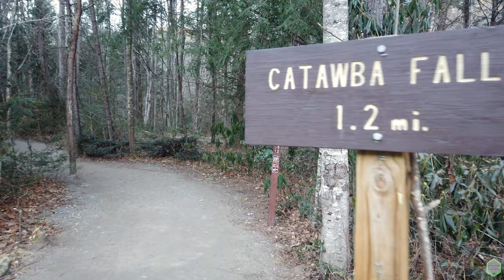Catawba Falls, NC (Upper & Lower Falls)-- 4K Cinematic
Catawba Falls is an easy shorter hike near Old Fort, North Carolina, and a very popular hike for Asheville locals.  This is an excellent spot for kids or elderly people who may not be up for a more strenuous hike.  The Catawba Falls trail is wide, easy to walk, has just a few rocks, and a small but manageable stream crossing with some creek stops along the way.  As you approach the Catawba Falls, the trail splits and has several roots, so wear proper footing.  To the right of the falls, there is a difficult trail to Upper Catawba Falls, but that hike up is very precarious.  I would recommend the Upper Catawba Falls trail for fit, in shape people or experienced hikers only.  It's AT YOUR OWN RISK.  The section to Upper Catawba Falls is NOT for novice hikers as it requires scrambling large rock shelves and verticle terrain.

Catawba Falls is a great relaxation spot on a hot day, however, this particular day was in January and it was a bit icy.  Catawba Falls is a very popular waterfall and finding a time where you can be alone for an extended period may be difficult.  Most visitors stick to the Lower Catawba Falls and do not venture to the Upper Catawba Falls.  This is one of the WC 100 Challenge.

My Hiking Gear:
Boots: t.ly/qC2f
Daypack: t.ly/e3TH
Backpack: t.ly/CUTP
3P Tent: t.ly/bz4h
2P Tent: t.ly/jUhy
Hammock:  t.ly/iIRz
Shorts (non-jorts):  t.ly/dbFq
Socks:  t.ly/MnOX
Shades:  t.ly/LWSH